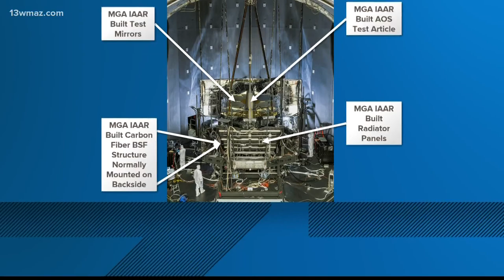To Eastman and Beyond: Middle Georgia State's contribution to James Webb Space telescope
Middle Georgia State University had a small, but impactful contribution to the James Webb Space Telescope.

13WMAZ News is the #1 station for news and weather in the Central Georgia area, serving people in Dublin, Macon, Milledgeville and Warner Robins.